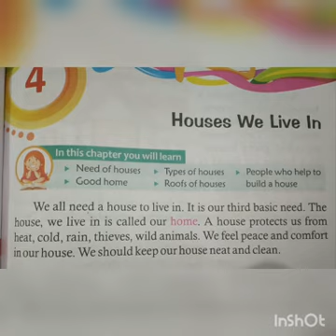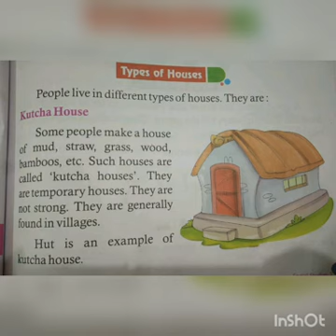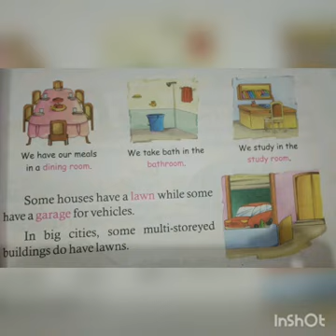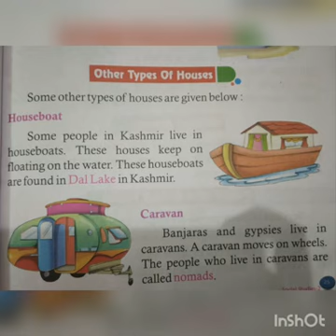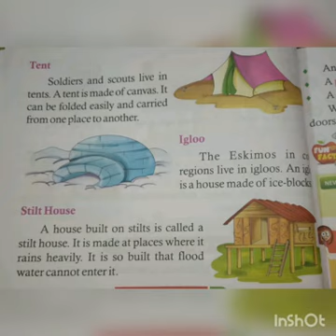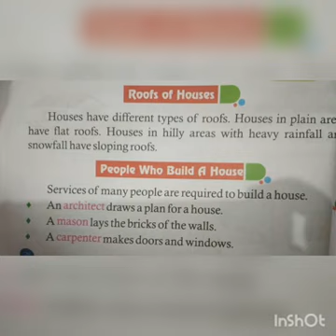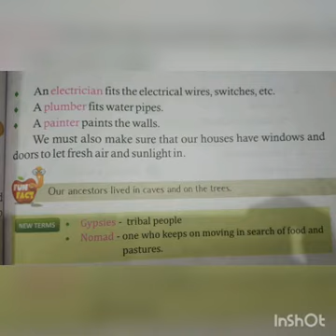Houses we live in explain the chapter.how many types.class 1/2/3